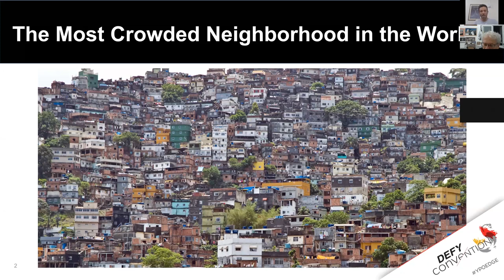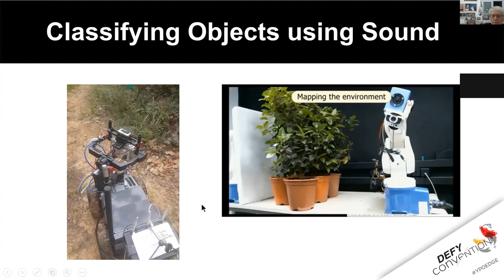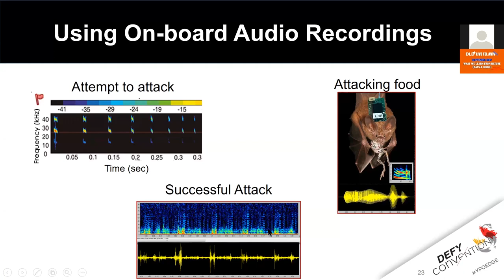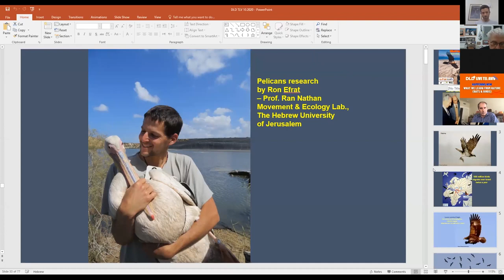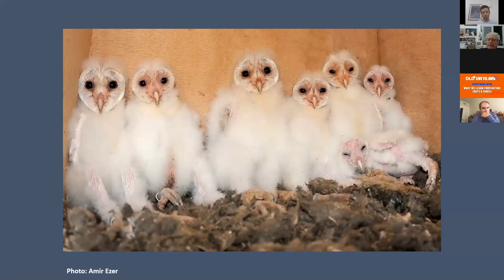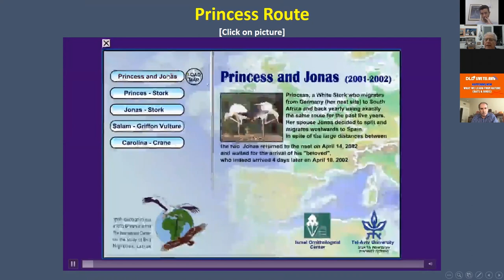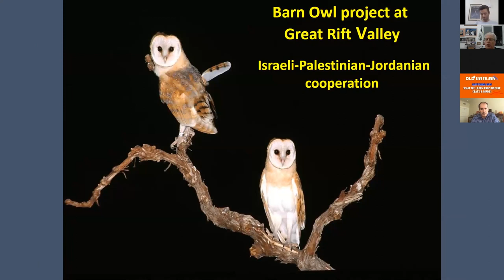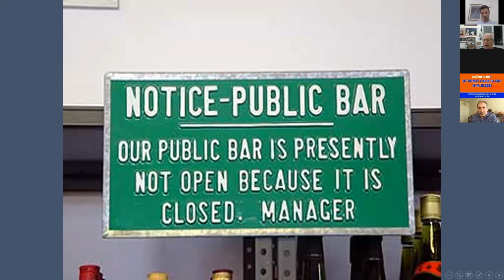What We Learn From Nature - Bats & Birds. Prof. Yossi Yovel & Prof. Yossi Leshem. DLD LIVE TLV 2020.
Prof. Yossi Yovel - Head of the Bat Lab for Neuro-Ecology, School of Zoology, Tel Aviv University
Prof, Yossi Leshem - Director of the International Center for the Study of Bird Migration, School of Zoology, Tel Aviv University & Society for the Protection of Nature in Israel
DLD Live Tel Aviv summit is a part of the DLD Tel Aviv Innovation Festival, Israel’s largest hi-tech conference.